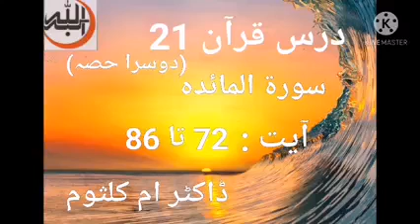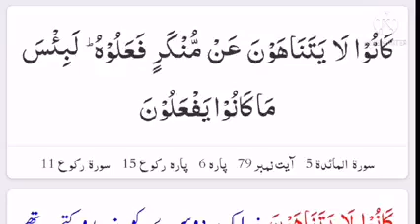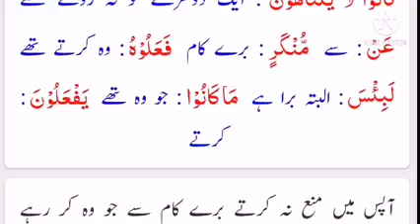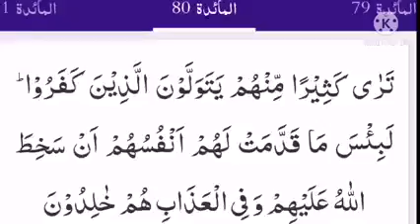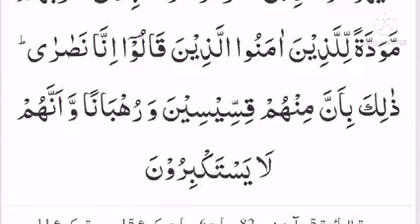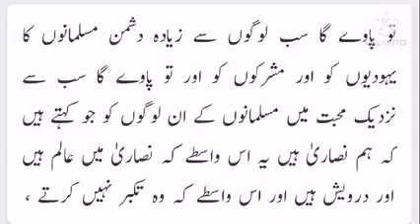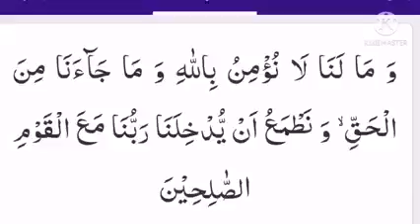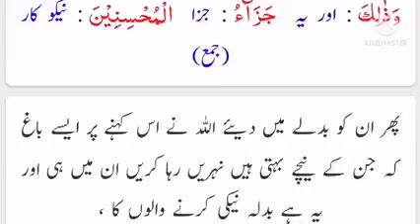PIMA Dora Quran by Dr Umme kulsoom - Dars 21 (2)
*درس 21 (دوسرا حصہ)*
*سورة المائدہ*
*آیت 72 تا 86*
✝️ اب یہاں سے نصاری کاذکر شروع ہوتا ہے۔
 اللہ پاک نے قرآن پاک میں ان کو عیسائی نہیں کہا یہ نام انہوں  نے خود بہت بعد میں رکھا۔
*وجہ تسمیہ۔*
حضرت عیسی علیہ السلام نے فرمایا،”من انصاری الی اللہ”(کون ہے اللہ کی راہ میں میرا مددگار؟)
حواریوں نے جواب دیا۔”نحن انصار اللہ۔“ (ہم ہیں اللہ کے مددگار)
‼️یقینا” کفر کیا ان لوگوں نے جنھوں نے:
▪️مسیح علیہ السلام کو خدا ٹھہرایا
▪️یا ان کو خدا کا بیٹا مانا
▪️یاکہا کہ اللہ تین میں کا ایک ہے۔
مسیح بس ایک رسول تھے اور ان کی والدہ صدیقہ تھیں۔
❓وہ کیسے خدا ہو سکتے ہیں حالانکہ وہ کھانا کھاتے تھے ۔جبکہ اللہ تعالی ایسی کمزوریوں سے پاک ہے۔
❓ان سے پوچھیں کیا تم اللہ کو چھوڑ کر اس کو معبود بناتے ہو جو تمہیں کوئی نفع نہیں پہنچا سکتے۔
❎ دین میں کمی بیشی نہ کرو
اور ان کی پیروی نہ کرو جوتم سے پہلے خود گمراہ ہوئے اور دوسروں کو گمراہ کیا اورسیدھی راہ سے ہٹ گئے۔
⚠️ بنی اسرائیل میں سے جن لوگوں نے کفر اختیار کیاان پرداؤدعلیہ السلام اورعیسی علیہ السلام کی زبان سے لعنت کی گئی کیونکہ وہ سرکش ہو گئے تھے اور زیادتیاں کرنے لگے تھے۔
*وجہ*  انہوں نے نہی عن المنکر کو چھوڑ دیا ۔
ان میں بکثرت ایسے لوگ ہیں جو اہل ایمان کے مقابلے میں کفار کی حمایت کرتے ہیں۔
*اللہ ان پر غضبناک ہوا۔*
✅ اگر یہ اللہ اور رسول کے ماننے والے ہوتے تو کبھی ایسا طرز عمل اختیار نہ کرتے۔
💞 ایمان لانے والوں سے دوستی میں قریب تر نصاری ہیں ۔
*وجہ۔* ان میں تارک الدنیا فقیر اور عبادت گزار عالم پائے جاتے ہیں اور ان میں غرور نفس نہیں ہے۔💖
*(آغاز ساتواں پارہ)*
جب وہ قرآن پاک سنتے ہیں تو حق شناسی کے اثر سے ان کی آنکھیں نم ہو جاتی ہیں اور وہ پکار اٹھتے ہیں ، *” پروردگار. ہم ایمان لائے ۔ہمارا نام گواہی دینے والوں میں لکھ لے. آخر کیوں نہ ہم ایمان لائیں اور جو حق ہمارے پاس آیا ہے اور اسے کیوں نہ مان لیں جبکہ ہم اس بات کی خواہش رکھتے ہیں کہ ہمارا رب ہمیں صالح لوگوں میں شامل کرے“*
ان کی جزا جنت ہے اور اللہ کی آیات کا انکار کرنے والے تو جہنم ہی کے مستحق ہیں۔ 🔥